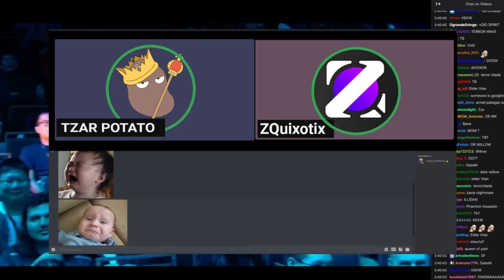Riddles Collab event trailer ft. ZQuixotix ON TWITCH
I mean, I got a lot of Dota and League riddles, so let's see how many ZQuixotix can solve!
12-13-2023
12pm PST / 3pm EST